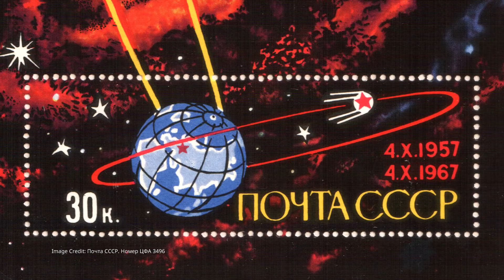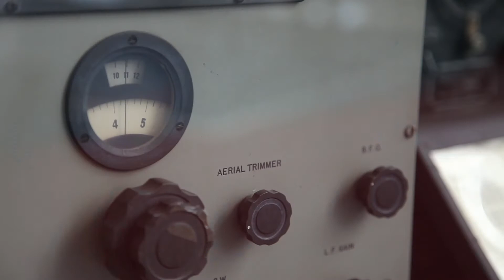Sputnik - The First Artificial Earth Satellite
On 04 October 2017 we celebrate the 60th anniversary of the world's first artificial satellite, Sputnik 1.

The National Space Centre houses its very own full-scale engineering model of Sputnik 1 – made by Russian company, Znannia.

They based the model on original designs and photographs. Using an exhibit at the RKK Energia Museum, technical drawings, and photographs from the Russian Research Center of Space Documentation, Znannia were able to produce this high-fidelity model of the first man-made satellite to orbit the Earth.

The quality and accuracy of the model was verified by Oleg Genrikhovich Ivanovski – the deputy principal designer of Sputnik. Ivanovski certified that it is a ‘correct and detailed replica of Sputnik’.